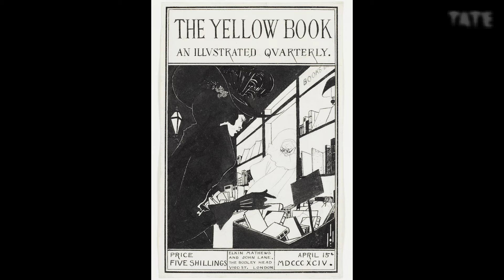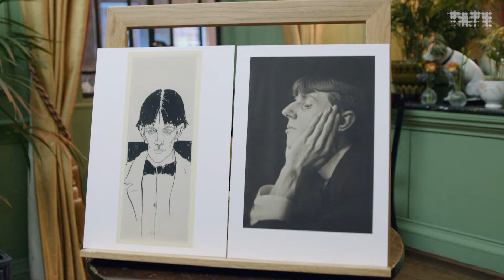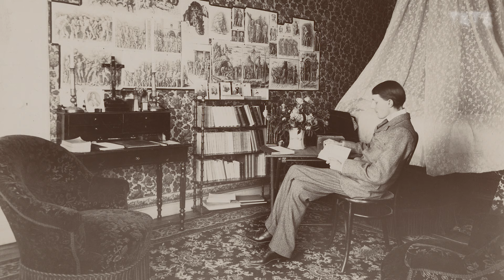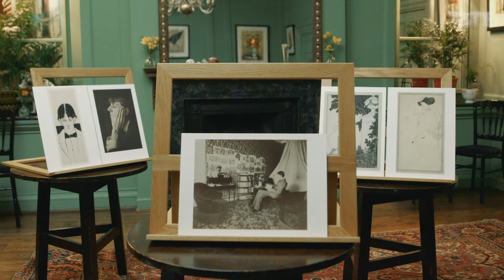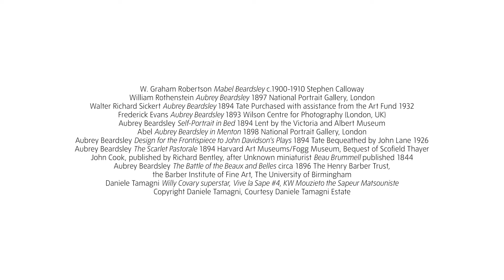Aubrey Beardsley – The Art of Being a Dandy | Tate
Curator Stephen Calloway and drag performer Holly James Johnston sit down to tea to discuss the 'dos and don’ts' of dandyism according to artist Aubrey Beardsley.

Beardsley shocked and delighted Victorian London with his black and white drawings. In fact, the 1890s even became known in some circles as the ‘Beardsley Period’. At the centre of this decadent world was the ‘dandy’, an elegant and enigmatic character made famous by Beardsley and friends like Oscar Wilde.

An exhibition of works by Aubrey Beardsley re-opens at Tate Britain on Monday 27 July, now extended until 20 September 2020.